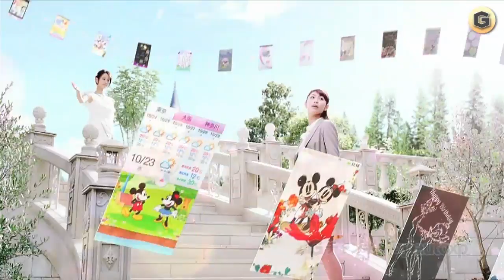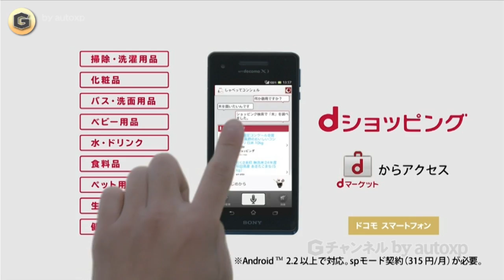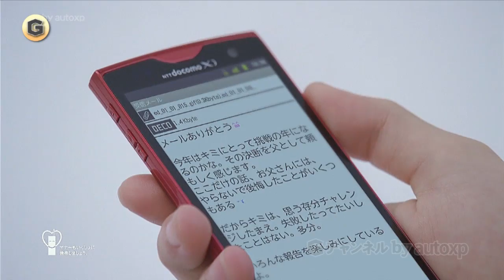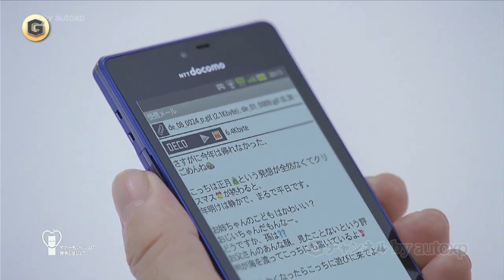堀北真希 CM ドコモ（全12篇）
NTT ドコモ CM 堀北真希  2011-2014 / Gチャンネル autoxp CM